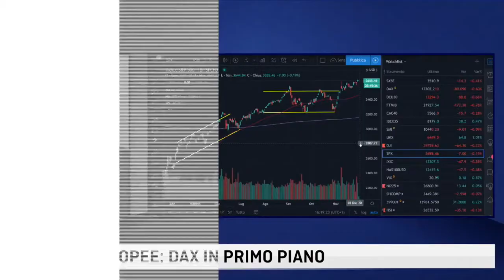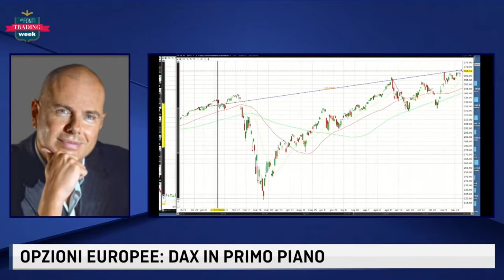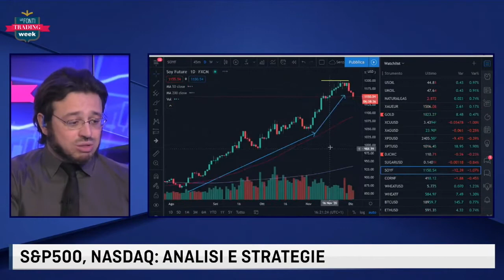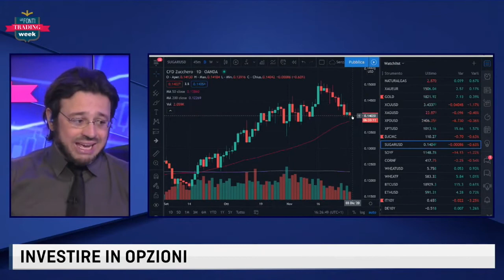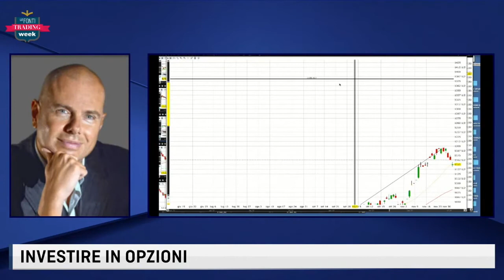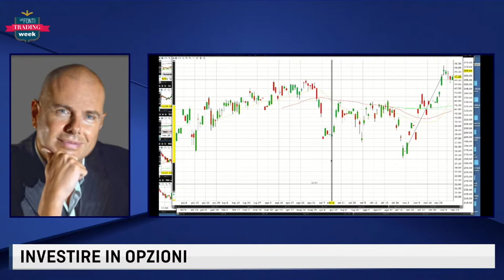Investire in Borsa non direzionalmente, Alberto Camuncoli, metodo Theta Tradinvest™, Le Fonti 2/12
In questo intervento a Le Fonti Tv del 2/12/2020 Alberto Camuncoli:

- Illustra una nuova operazione non rialzista sulla Soia

- Aggiorna il Portafoglio Theta Tradinvest™ con operazione non ribassista sul Petrolio e take profit su IWM

Il metodo Theta Tradinvest™ è l'UNICA operatività che consente di incassare premi investendo sui mercati finanziari sempre in maniera non direzionale ed avendo come potenti alleati tempo e probabilità, così da ottenere rendimenti il più possibili costanti e regolari, mese dopo mese, anno dopo anno.

Per applicare in piena autonomia questo rivoluzionario metodo, ecco alcune delle risorse disponibili:

- Ebook gratuito I 10+ 1 COSTOSI ERRORI COMMESSI DAL 90% DEGLI INVESTITORI

- SUBITO OPERATIVO DE LUXE, il kit immediatamente utilizzabile che permette di:

- Beneficiare di un'ora di mentoring personalizzata direttamente con Alberto Camuncoli

- Agevolare il più possibile il passaggio all’operatività pratica evitando inutili e costosi errori e risparmiare così tempo e denaro

- Essere guidato nel migliore utilizzo della piattaforma del broker

- Ricevere assistenza personalizzata tramite servizio di messaggistica presente all'interno del corso

 - Accelerare in maniera spettacolare la corretta applicazione del metodo Theta Tradinvest™ in ogni situazione di mercato e con ogni trend così da, il prima possibile, iniziare ad incassare premi, minimizzare il rischio ed ottenere rendimenti

Telefona al Numero verde: 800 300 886

Oppure manda un messaggio al: 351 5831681